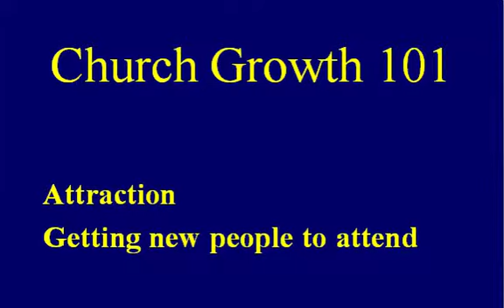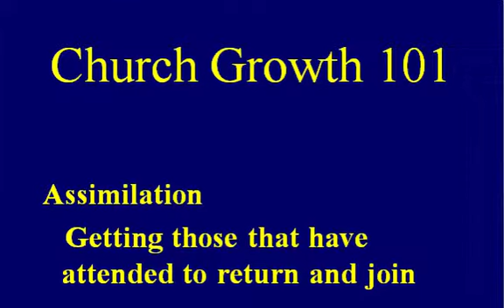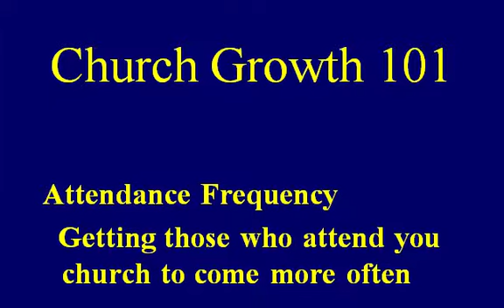church growth 101.mp4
When it comes to church growth, there are only four factors that determine the growth of your church.
Attraction - Getting new people to attend.
Assimilation - Getting those that have attended to return and join.
Attendance Frequency - Getting those who attend you church to come more often.
Attrition - Getting less people leaving your Church.

How effective your church is in these four areas will determine the growth of your church.